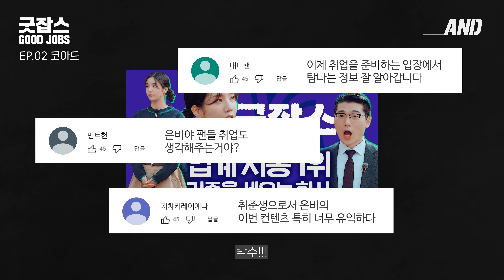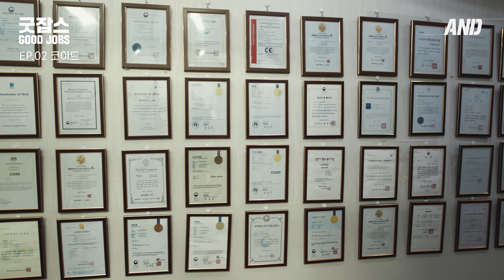EP.02 거의 세계최초? 제조업 주 4일제 기업! 신입연봉 4,400만원! 자동문의 국가대표를 만났습니다 | 굿잡스 with 권은비 | 코아드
✨굿잡스 시리즈 댓글 이벤트 with 은비님✨
영상 이번 편을 보고 난 후,
기업에 대한 장점 및 시청 소감을 남겨주신 한 분을 선정해
🎁 권은비 님의 취업 응원이 담긴, 싸인 CD
🎁 편의점 2만원 상품권
두 가지 선물을 전달 드릴 예정입니다.
많은 응원 댓글 부탁 드려요❤

🔑카톡플친 hiint추가하면 참여코드 확인가능🔑

나를 만들어가는 과정, 어쩌면 고단하고 외로울 수 있는 그 길이
새로운 시작점으로 이어질 수 있도록
AND(feat.인싸담당자)가 함께 하겠습니다.
다양한 선배들의 방법과 이야기를 듣고